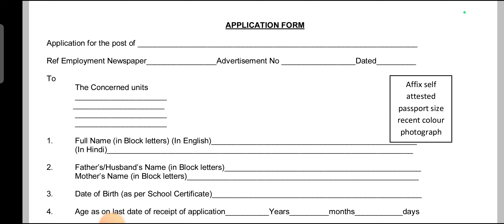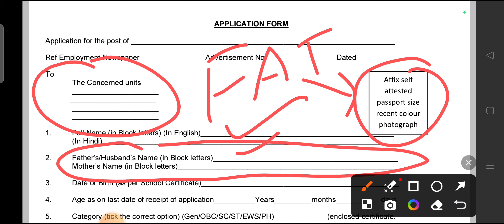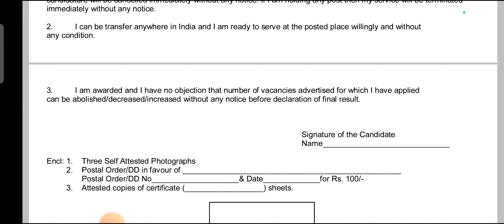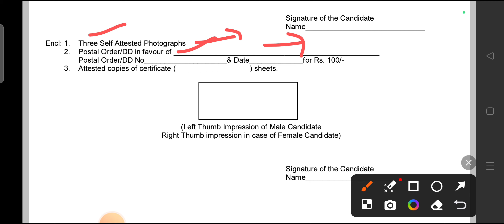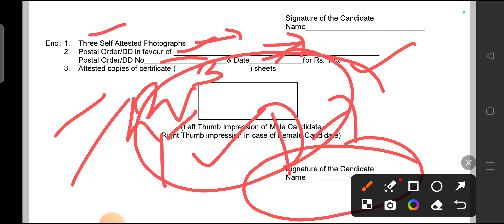Uttarakhand मिलिट्री हॉस्पिटल भर्ती फॉर्म ll भरें इस तरह से ll पूरी जानकारी इस वीडियो में ll